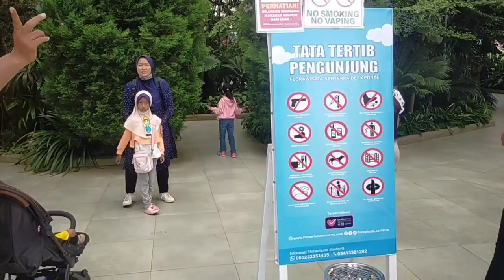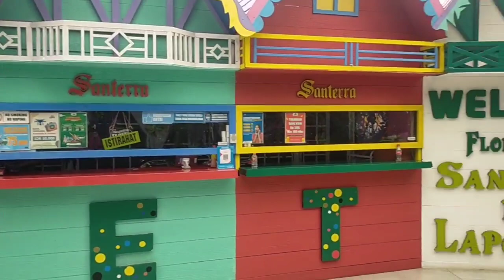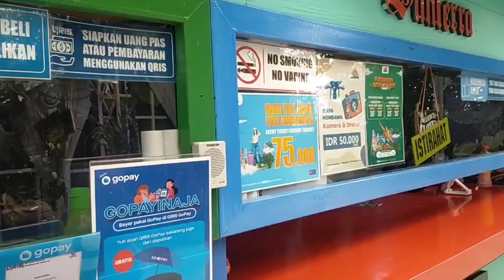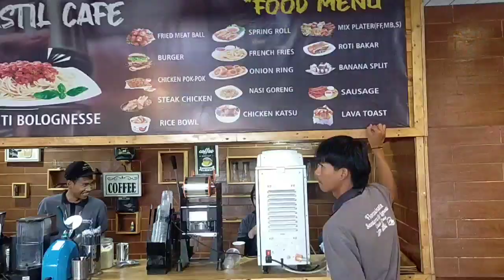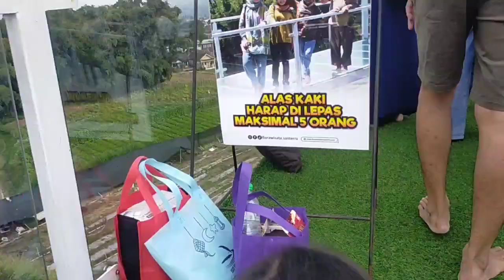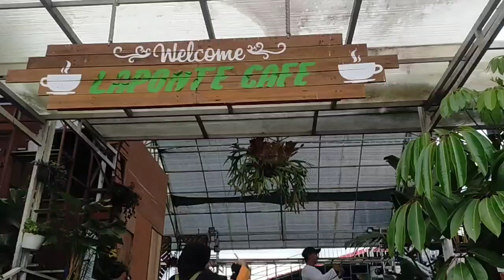Santerra de Laponte Pujon malang Terbaru cocok untuk semua kalangan | Keluarga Bahagia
Santerra de laponte merupakan salah satu flora wisata terbaru di Malang yang hadir dengan konsep ala Korea dan Belanda, di tempat wisata ini banyak sekali spot foto menarik yang bisa ditemukan diantaranya hamparan taman bunga yang indah dan replika bangunan ala Eropa, Korea hingga Belanda, oleh sebab itu tempat ini layak dijadikan sebagai tempat wisata eduaksi.

Santerra de Laponte Harga Tiket Masuk :
Weekday Rp 30.000, Weekend Rp 35.000 dan Turis Asing Rp 75.000.
Harga Tiket Wahana : Rp 20.000 s.d Rp 30.000.
Harga Tiket Parkir : Rp 5.000 (motor) & Rp 10.000 (mobil).
Jam Buka: Pukul 08:00​ -18:00​ WIB

Santerra de Laponte Tidak hanya itu, terdapat fasilitas cukup lengkap di Flora Wisata San Terra yang bisa anda nikmati saat berwisata seperti:

Area parkir kendaraan luas
Pusat informasi dan tiket wisata
Cafetaria
Mushola
Toilet umum
Spot foto instagenic
Tempat duduk
Taman bermain

Sementara untuk tarif wahana permainan di Flora Wisata San Terra Malang sebagai berikut:

● House of Terror: Rp 25 ribu
● Virtual Reality: Rp 20 ribu
● Flying Fox: Rp 20 ribu
● Mini Outbound: Rp 20 ribu
● Perahu Putar: Rp 20 ribu
● Cinema 7D: Rp 25 ribu
● Robot Electric: Rp 25 ribu
● Bombom Car: Rp 25 ribu
● Trampolin: Rp 20 ribu
● Ontang-Anting: Rp 25 ribu
● Komedi Putar: Rp 25 ribu
● Istana Balon: Rp 20 ribu
● Rainbow Slide Rp.20 ribu

Alamat Santerra de Laponte  :
Jalan Raya Madya, Jurangrejo, Pandesari, Kec. Pujon, Kabupaten Malang, Jawa Timur 65391

Dukung channel Kami dengan cara :
☑️ SHARE ke temen2 kalian

Support kami untuk menjadi lebih baik lagi
Terima Kasih.